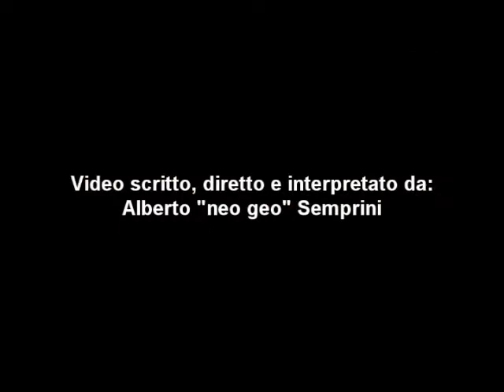Mutant Mudds (Recensione)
Gioco di oggi è un interessante platform uscito proprio quest'anno su 3DS e PC. Si tratta di Mutant Mudds dei Renegade Kid, piccolo sviluppatore famoso per alcuni giochi pluripremiati su DS come Dementium e Moon.